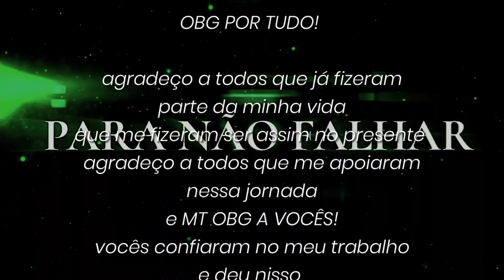Encanadores (Ben 10) - Defensores De Bellwood | Gab Tennyson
Inspiração: Iron Master

VISUAL: Pri 10 (@pri_10_editor_geek)
[INTRODUÇÃO, PONTE, VERSO 1 E REFRÃO]

A VOLTA DOS RAPS DE BEN 10!

ACEITO REEDIT, REACT, COVER E PARÓDIA.
QUALQUER OUTRA COISA RESULTARÁ EM STRIKE!

Muito obrigado por terem existido na minha vida ❤️
Todos vocês fizeram isso acontecer e eu só tenho a agradecer :)
Me dedico todo dia para dar o melhor conteúdo possível pra vocês, e hoje não foi o contrário 🔥
A cada meta que atingirmos, eu vou melhorando junto.
Gratidão ✌️

Olá, meu nome é Gabriel (Vulgo Gab), e esse é o meu CANAL▶️

Meu Nick no ROBLOX: GABtennysonOFICIAL 🎮

Meu Nick no DISCORD: gab cara de cavalo #2812 🗨️

VÍDEOS: AS 20:00 ⚡